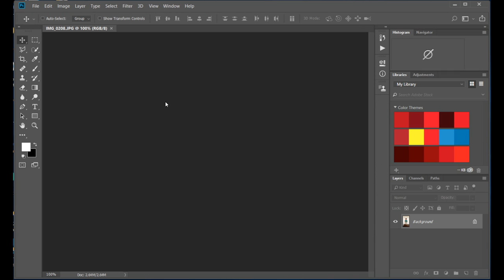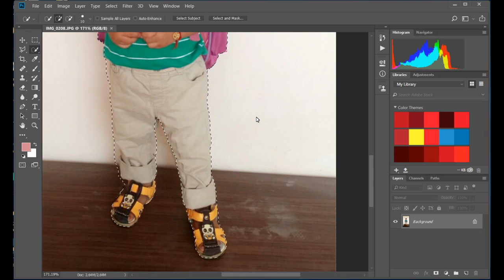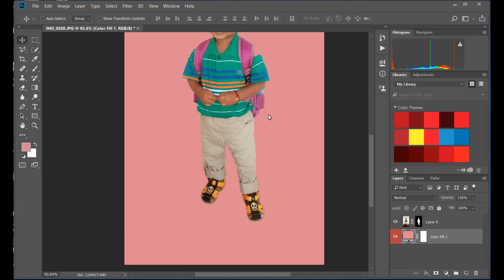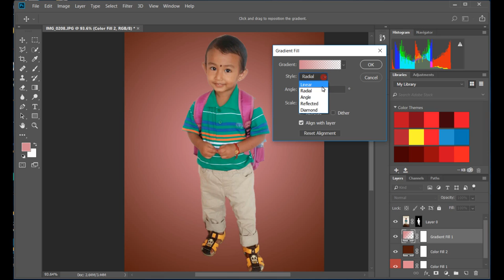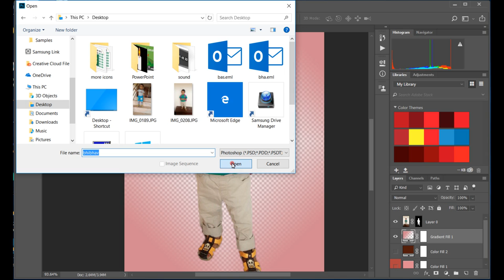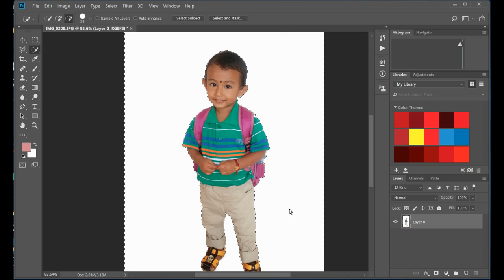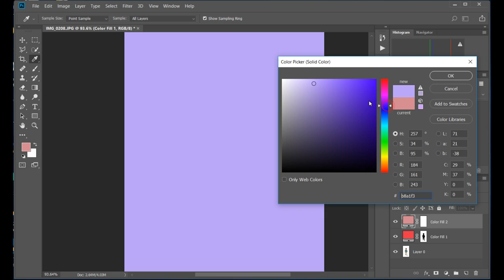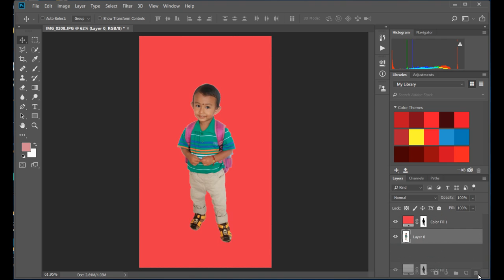How to Change a Background in Photoshop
change the background color  of photos